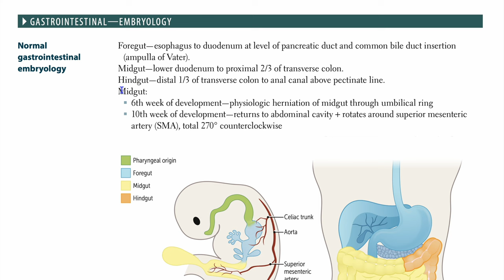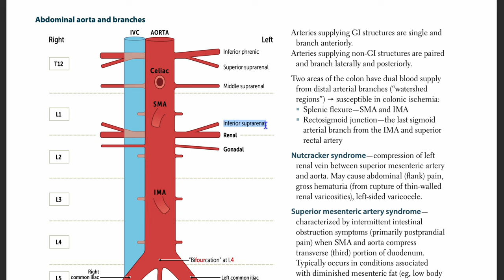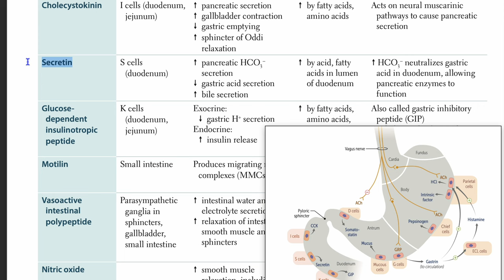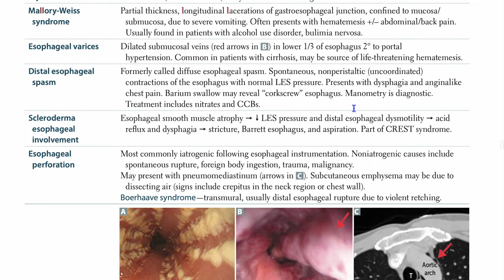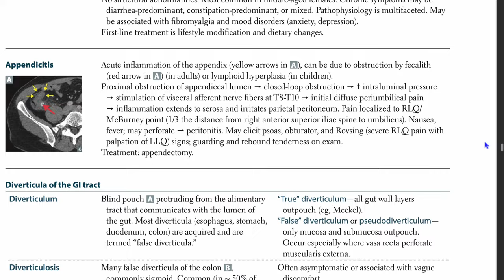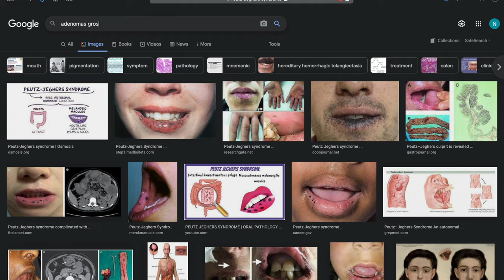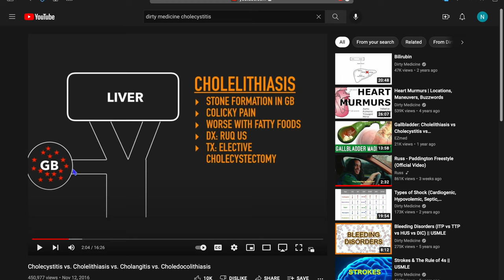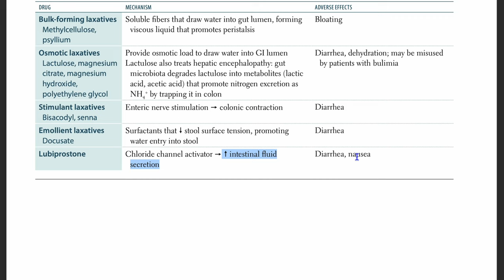USMLE || Read With Me || First Aid - Gastrointestinal